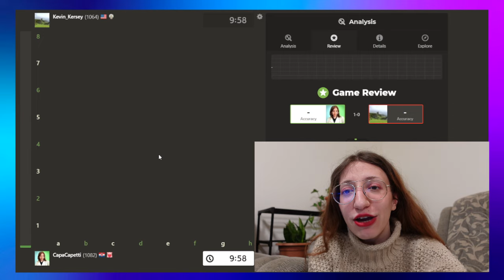Rapid Chess Elo Grind #9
Today I'm crushin!!